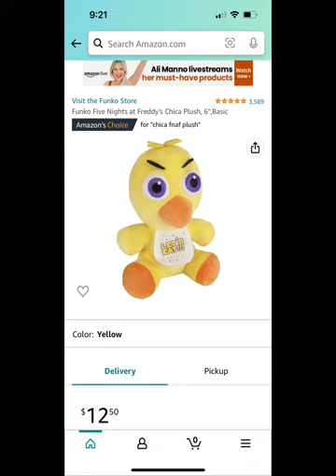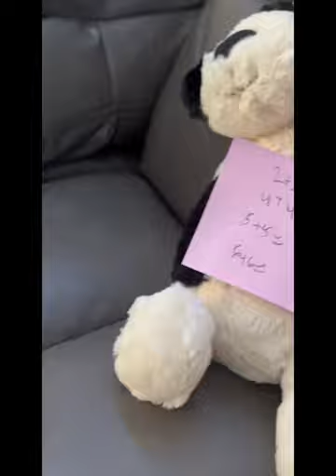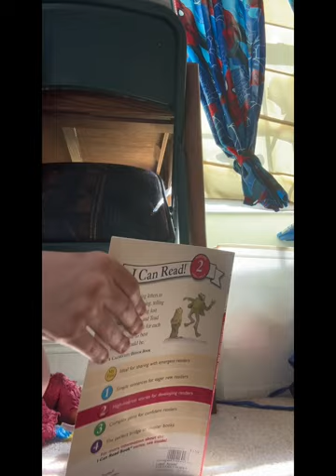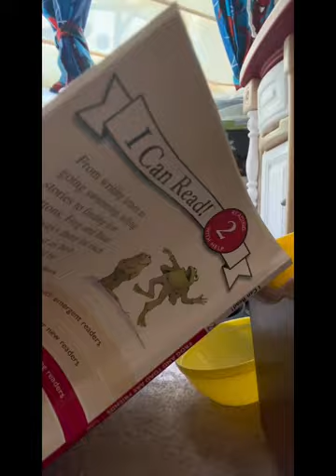Four four movie The friends part four